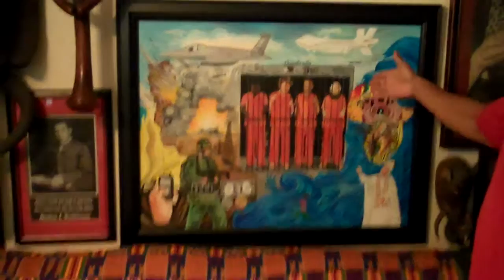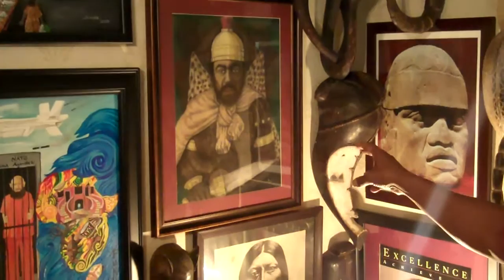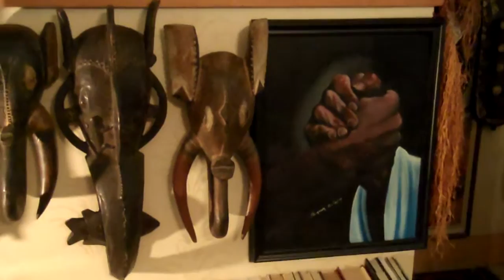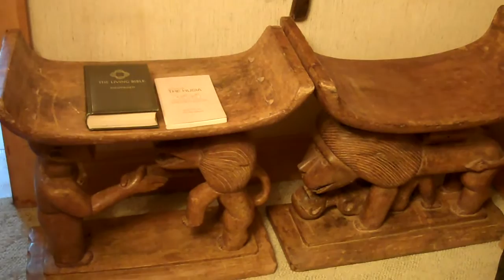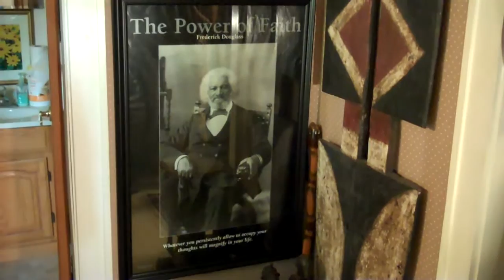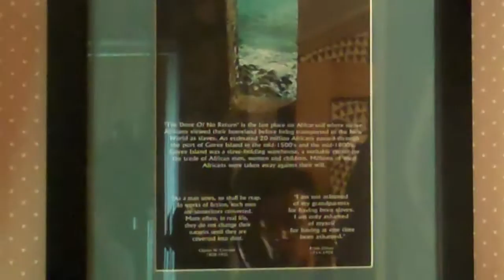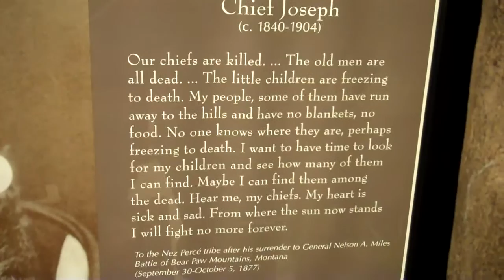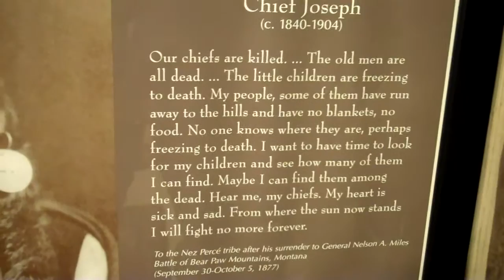Coach Keith Neal African Art Collection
Coach Keith Neil shared his collection of traditional African Art with XUMM and the visual culture of the people who produced them.
Photo Video by Anthony Alden